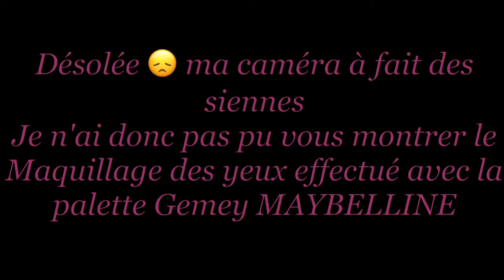Maquillage PETIT BUDGET GUYANE 🇬🇫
Coucou mes Amours ! J'espère que vous allez bien

Une video qui j'espère aidera pas mal d'entre vous niveau Maquillage à petit prix 😜

🔸Fond de teint fluide: N:8 Chocolat
🔸Stick contour visage: N:3 Foncé
🔸Blush: 02 Pink Candy
🔸Poudre compacte: N:7 Canelle
🔸Poudre bronzante satinée marbrée: N:3 Soleil irisé
🔸Palette fards à paupières: Light Colors 2

Produits de chez GEMEY MAYBELLINE

🔸Fond de teint fluide: Super Stay 24. 070 CACAO
🔸Fond de teint mousse: Dream Mat Mousse 072 ESPRESSO
🔸Palette fard à paupières: The NUDES
🔸Poudre bronzantes/enlumineur: MASTER BRONZE
🔸Ral violet: 338 MIDNIGHT PLUM

Si toutefois vous essayez ces produits n'hésitez pas à me donner vos impressions (tenue, pigmentation …)
Si vous avez d'autres idées de vidéos, si vous voulez en savoir plus sur un type de Maquillage en particulier … N'HÉSITEZ PAS !

PS: Merci d'être là